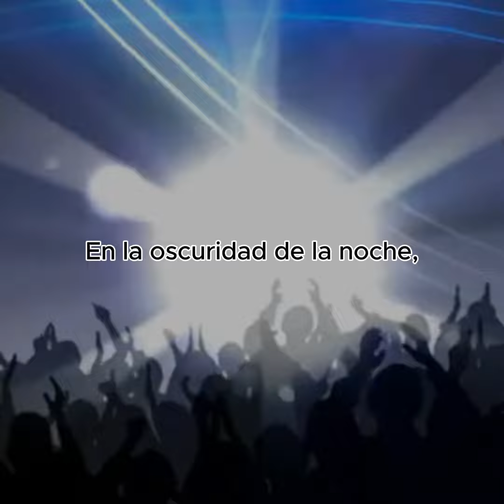Potencia House By Perickko y Sanchezky (Muy Pronto)